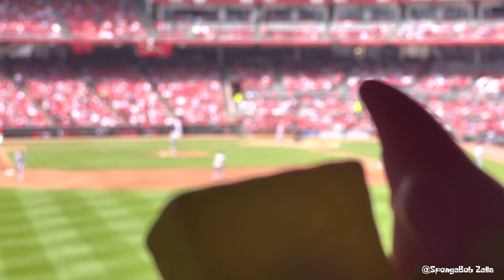SpongeBob: Sponge on Vacation| S01 | EP. 1 | SpongeBob & Friends Went to Cincinnati Reds Baseball